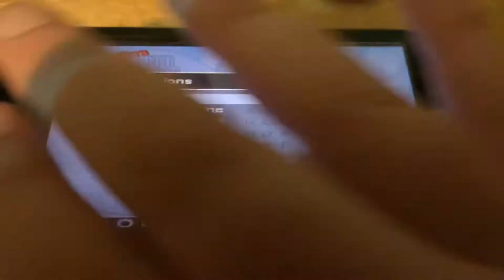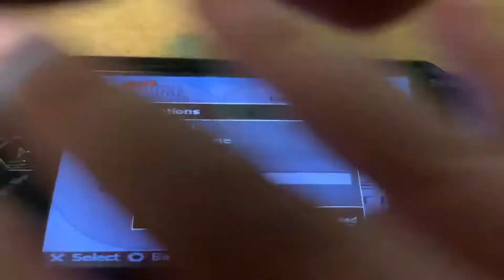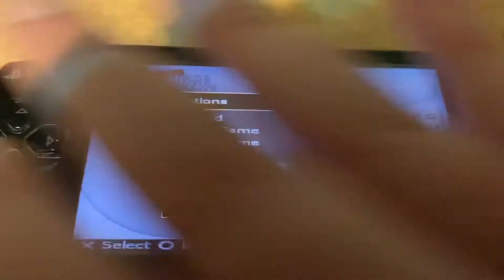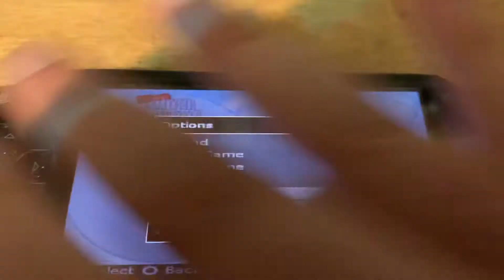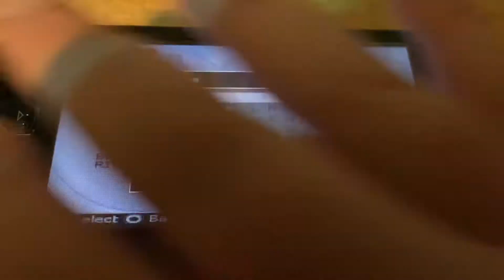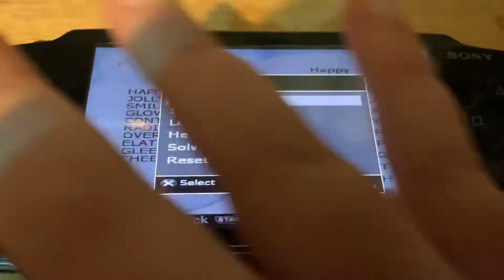Puzzle challenge crosswords and more psp 100% playthrough part 16